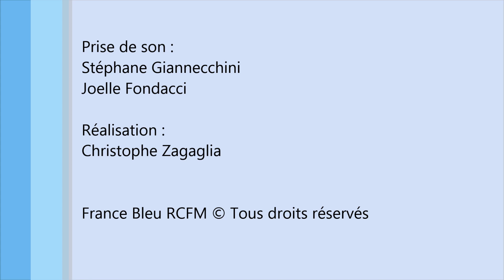Clip RCFM In'Cantu Feli, Alain Bernardini, Ghjuvan Francescu Luciani, Stéphane Mangiantini